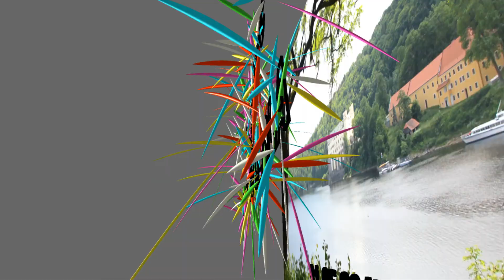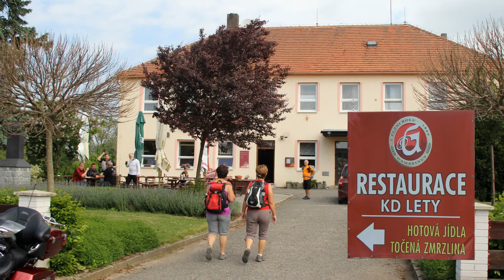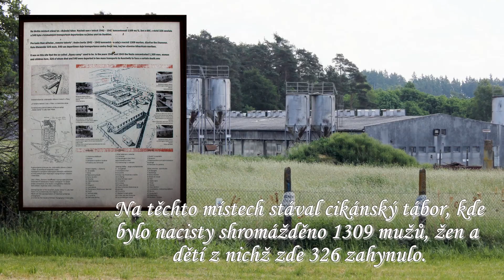17 05 31 Z Mirovic na Orlík